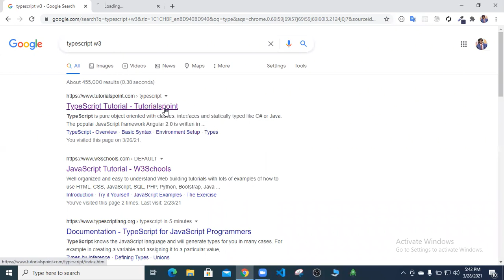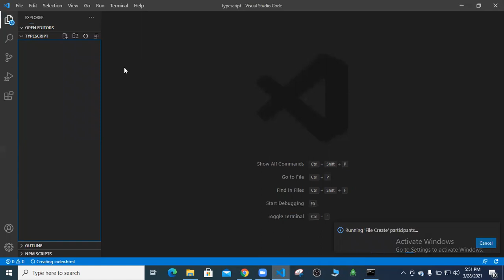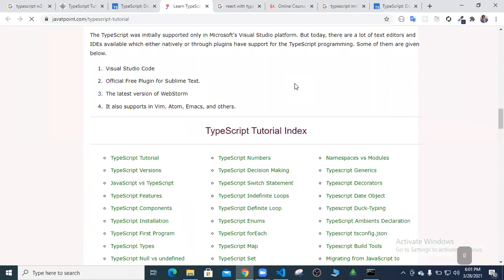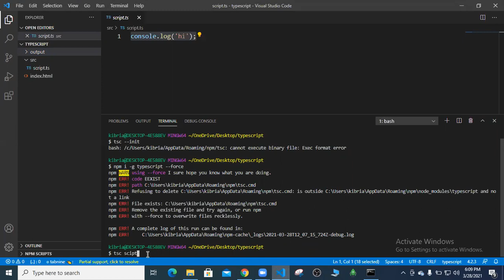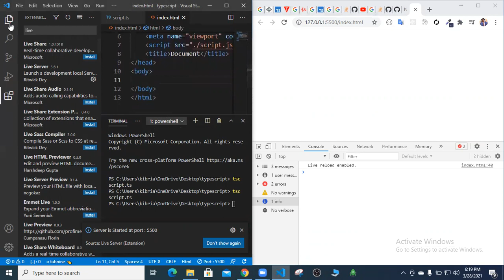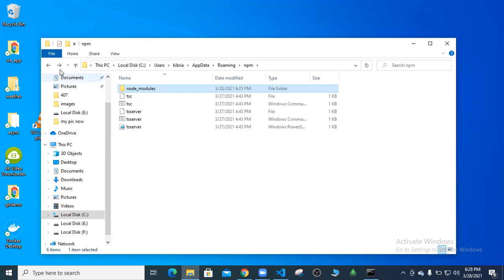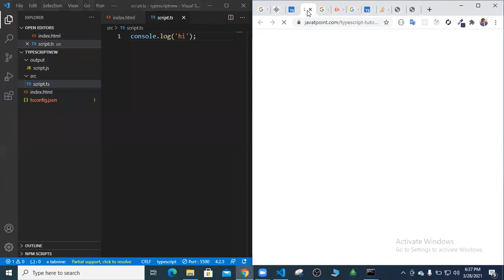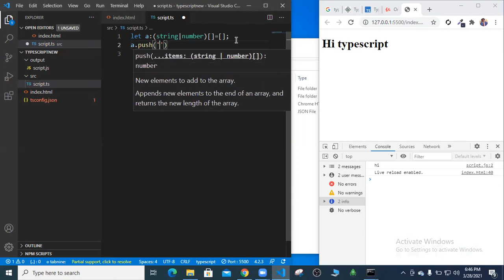This is how i am learning typescript from Sumit Shaha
sumit shaha
It is just promotional  video.